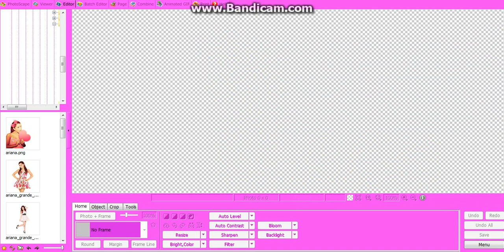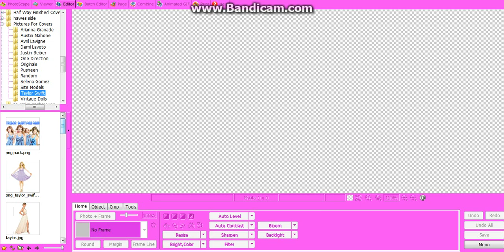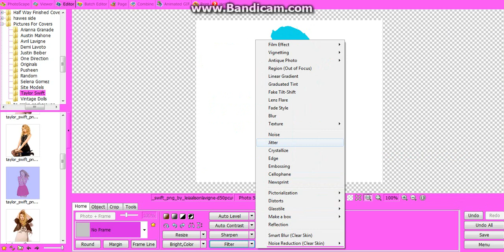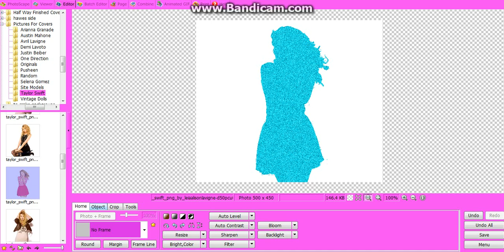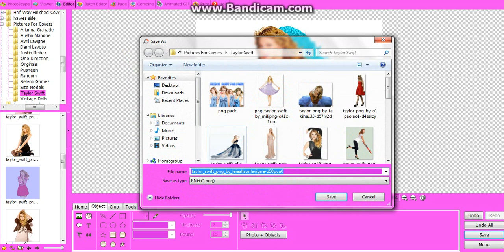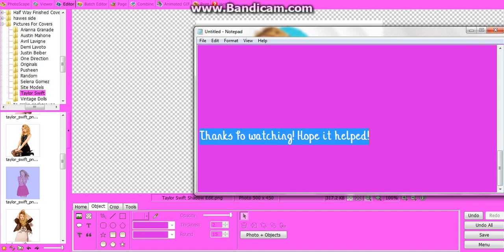How to make a glitter shadow using PhotoScape